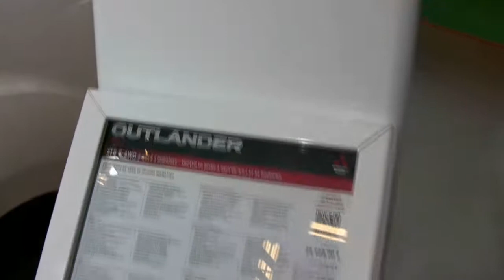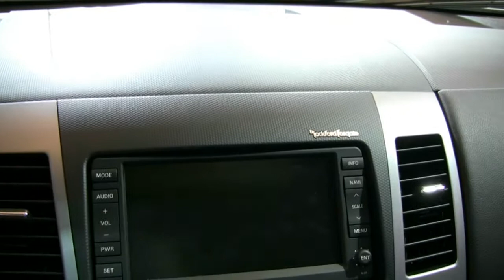2012 Mitsubishi Outlander V6 S-AWC Exterior and Interior at 2012 Montreal Auto Show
2012 Mitsubishi Outlander V6 S-AWC Exterior and Interior at 2012 Montreal Auto Show